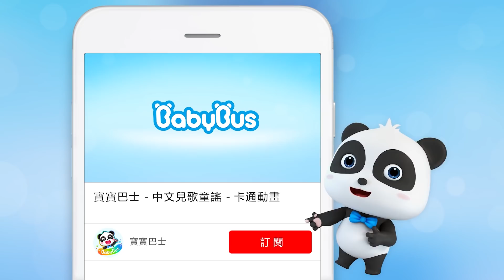漢堡快跑！大鯊魚來了！ | 美食小當家 | Baby Shark | 動畫 | 卡通 | Animation for Kids | BabyBus | 寶寶巴士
大海里的鯊魚來了，漢堡快跑！美食小當家，快來救援漢堡！

3. 更新中-美食小當家動畫 | 卡通動畫 | 好習慣, 識顏色 | 兒歌 | 故事 | Kids Cartoon | 寶寶巴士 | BabyBus
4. 更新中-汽車兒歌 | 交通工具兒童歌曲 | 聽歌曲學認車 | 卡通動畫 | 兒歌 | 啟蒙 | 寶寶巴士 | BabyBus

BabyBus能幫助孩子：
★獨立思考
★建立自信心
★尊重他人
★探索世界